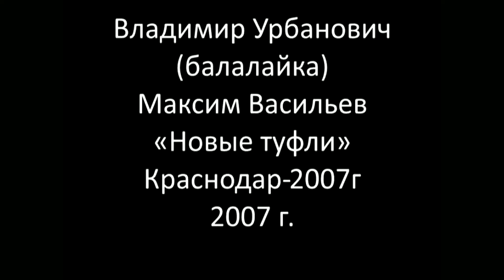М Васильев «Новые туфли» M Vasilyev ‘New Shoes’ Владимир Урбанович-балалайка Vladimir Urbanovich